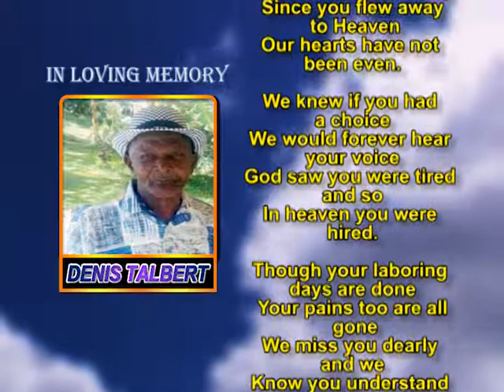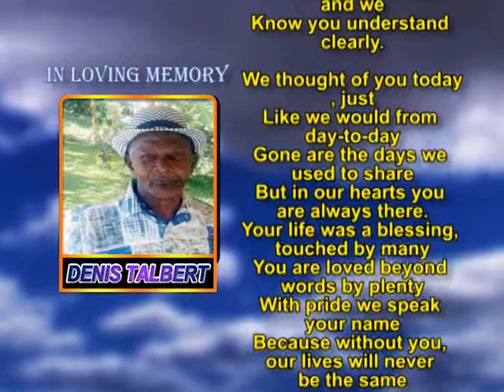Denis Talbert memorial 1